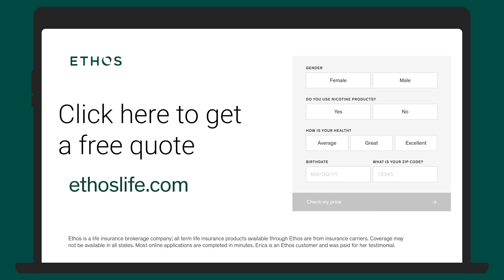Why I Chose Ethos: Erica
New homeowner Erica chose Ethos for the instant quotes, quick application process, and affordable policies. Hear her story: